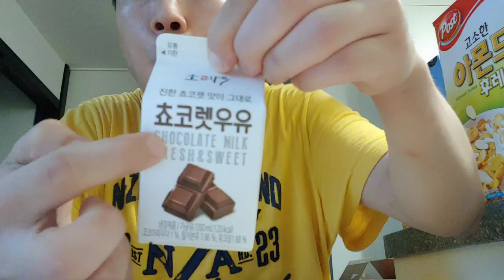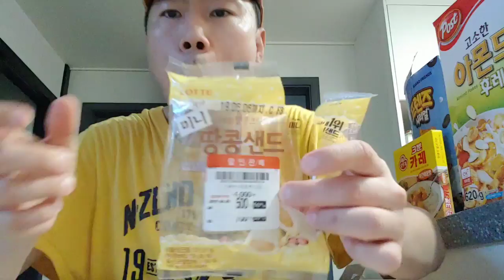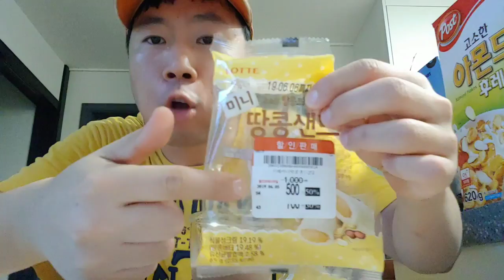홈플러스에서 매입한 미니땅콩샌드&초코우유